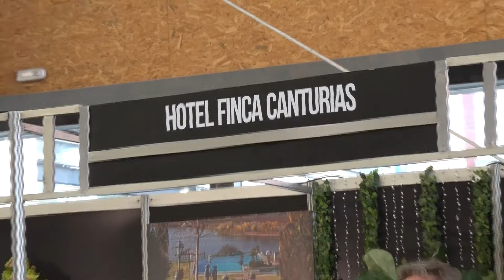Hotel Finca Canturias en Expoboda 2017